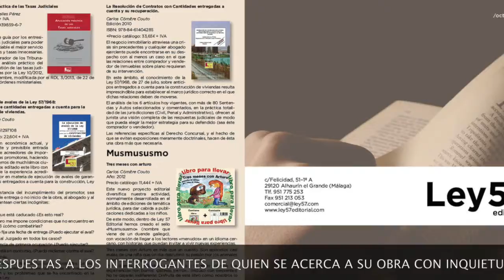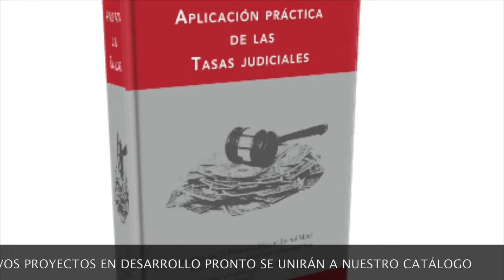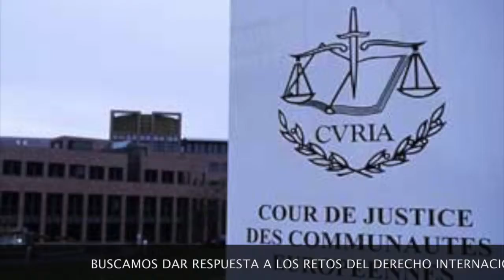Editorial Jurídica Ley 57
Esto es lo que somos. Nuestros Autores. Nuestros libros.